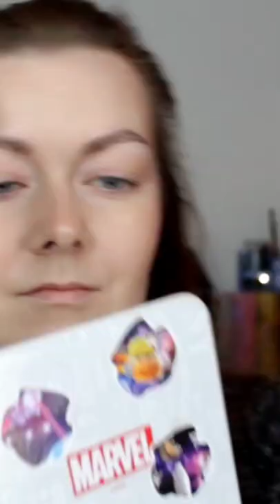Makeup cat кисти 😻😻😻 | Makeup cat brushes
Makeup Cat Black Silver Series (ссылка на кисти)